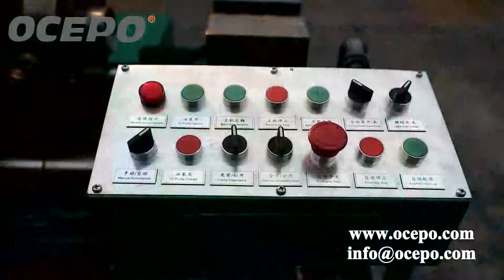Full automatic Rebar End Upset Forging and Thread Cutting Machine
My pleasure to talk with you.